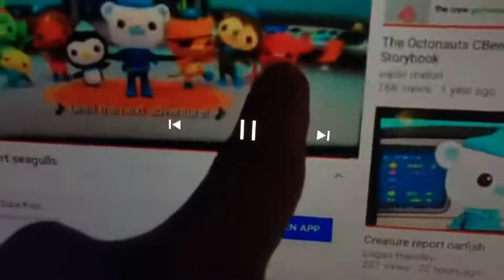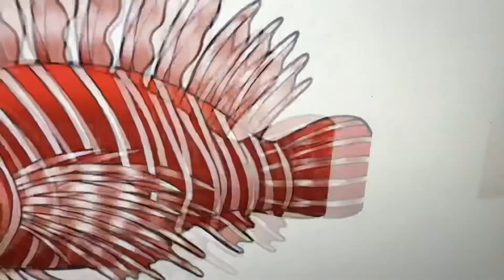28. Long Finned Pilot Whale / Red Lionfish